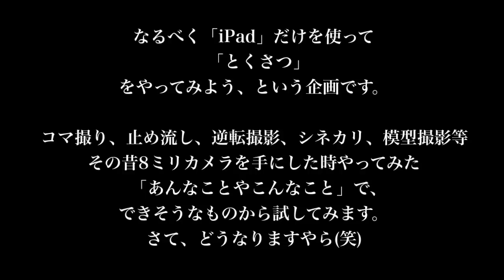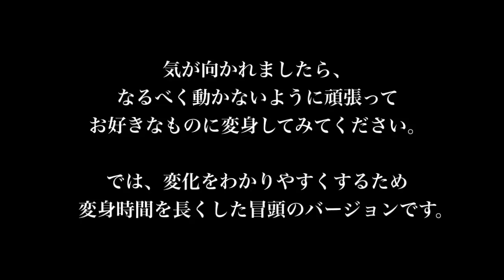iPadでお手製特撮 その４ 変身！ " iPad - Special effects - 4 "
ヒーローのスーツを自作して「変身」するのでなくても、コスチュームチェンジは結構楽しめます。
普段着から背広に、浴衣に、制服に、その他もろもろに・・・。
パッと変わるだけでも面白いですが、ちょっと手を入れるとさらに楽しくなったりします。